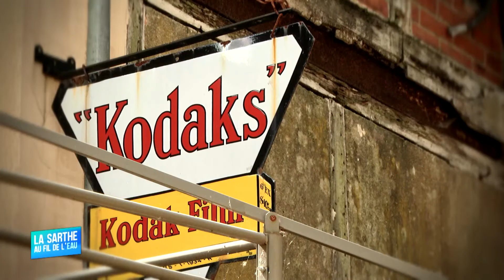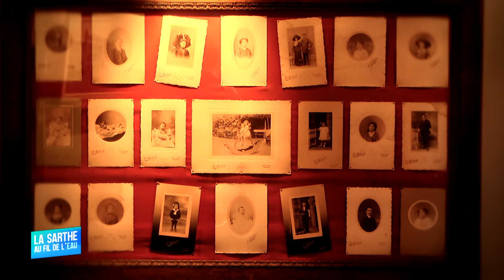La Sarthe au fil de l'eau : Joseph Malicot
Sites webs/blogs, copiez cette vidéo avec le bouton "Intégrer" !
 Partons sur la Sarthe pour découvrir les richesses patrimoniales département vu de la rivière